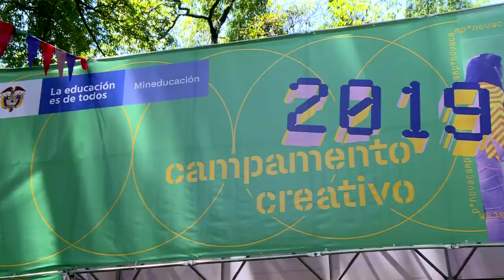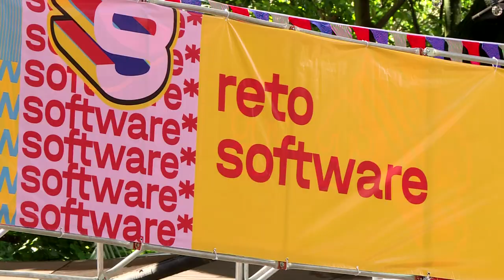Nova Camp, primer campamento nacional de ciencia, tecnología e innovación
Fortalecer las buenas prácticas en educación activa y nuevos enfoques educativos para impulsar el pensamiento creativo, computacional y crítico fue uno de los objetivos de NovaCamp, el primer campamento nacional de ciencia, tecnología e innovación.